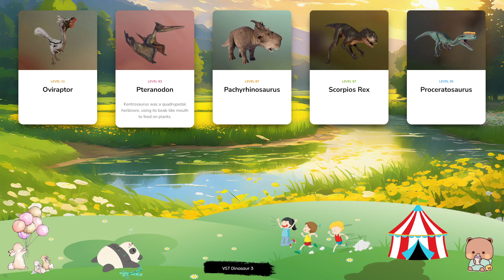Dinosaur & Card - Let's Play With Dinosaur! Oviraptor, Pteranodon, Pachyrhinosaurus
Spinosaurus is a genus of carnivorous dinosaur native to North Africa, and lived around 95m years ago during the Late Cretaceous period. Its name translates to ‘spine lizard’, in reference to the long spines on its back vertebrae that form a sail, which researchers believe helps Spinosaurus to regulate its temperature. At around 18m in length and up to four tonnes in weight, Spinosaurus is one of the largest meat-eating dinosaurs to have existed. Geosternbergia is named after American palaeontologist George F. Sternberg, who was the first to discover then genus. It is one of the largest pterosaurs, with a wingspan of over 7m and a long, tapered beak that can grab fish out of the water or be used as a spear for catching them. Geosternbergia is notable for the distinctive crest on its head, which it used to attract mates for reproduction. Weighing around seven tonnes and growing up to around 11m in length, Deinocheirus is the largest ornithomimosaur ever to have existed. This genus dates back approximately 70m years to the late Cretaceous period and its name translates as ‘horrible hand’, in reference to its large, powerful claws. One of the largest turtles ever to have existed, Archelon measures almost 5m in length and weighs as much as three tonnes. Dating back to the late Cretaceous period, this carnivorous reptile has a sharp beak and powerful flippers, making it an expert hunter. Unlike most modern-day turtles, its shell is soft – although it is tough enough to withstand attacks from predators. The name Archelon translates from ancient Greek as ‘first turtle’. Jeholopterus is an anurognathid pterosaur notable for its blunt snout and rows of sharp teeth. The genus takes its name from the Jehol region of Inner Mongolia that it called home and has a wingspan of around 32 inches. It dates back to the mid-Jurassic period, around 164 million years ago.